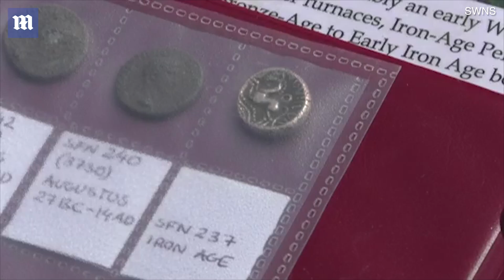Foundations of ancient Roman settlement uncovered in Kent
The site at Newington, Kent also revealed a haul of pottery, rare coins and its own temple. Experts predict it dates back as far as 43AD. Archaeologists also uncovered an ancient 23 foot (7 metre) road which is believed to have been an alternative route to the A2, running from London to the Kent coast. The temple at the site, close to the A2, has since been named Watling Temple - making it one of only 150 sites recorded in England.